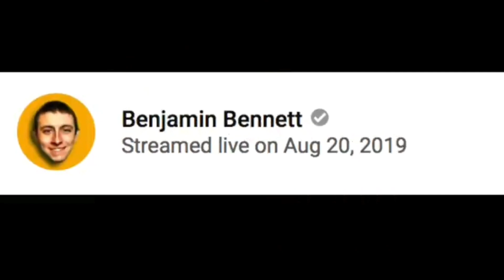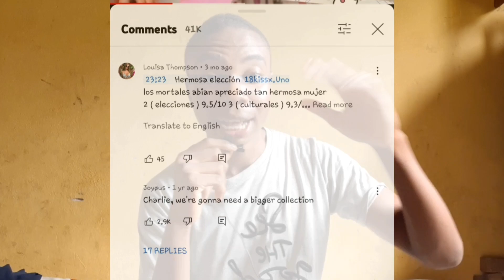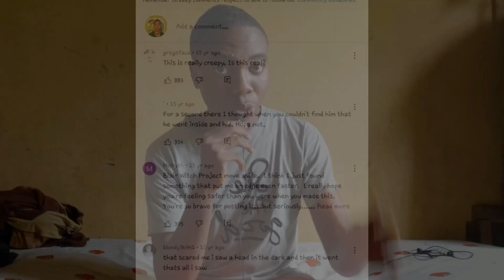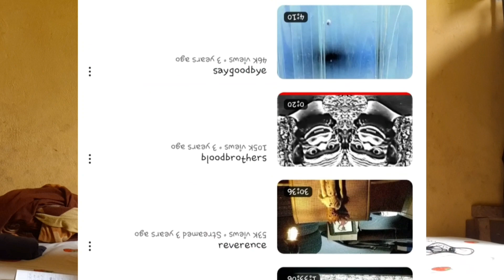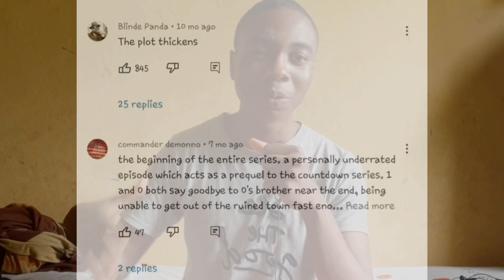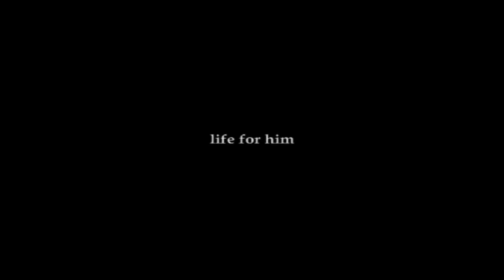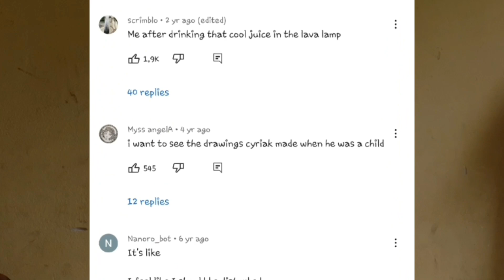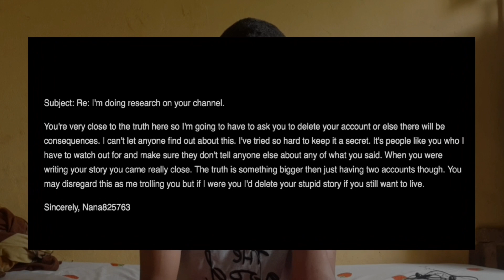Youtube's Most Abnormal Channels!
YouTube's Most Abnormal Channels. These are the weirdest, creepiest and most disturbing youtube channels that I could find. Ranging from the supernatural to long time mysteries , these channels are certainly not the typical channels you would stumble on, on youtube . Sit tight and let me break them down one by one.

Time stamps

0:00 Intro
0:21 Benjamin Bennett
2:30 Belle Delphine
5:53 Louise Paxton
9:21 01A51CD0
11:46 Countdown
13:49 Pronounciation Book
16:34 My dark Journal
17:55 MeatCanyon
18:45 Cyriak
19:57 Nana825763

This video is partly inspired by "Top 10 Scariest YouTube Channels " link to the original video

Follow these for something huooge.